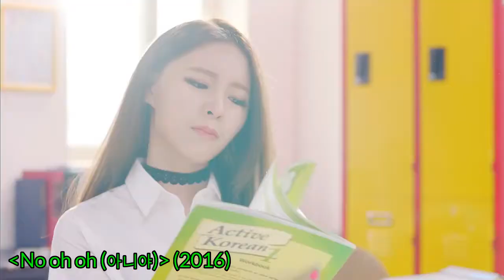every CLC music video at 10x but it's normal when Elkie has a line | 씨엘씨x엘키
every CLC music video at 10x but it's normal when Elkie has a line